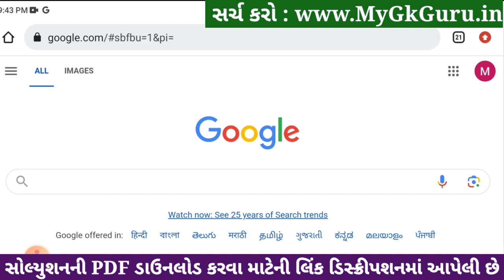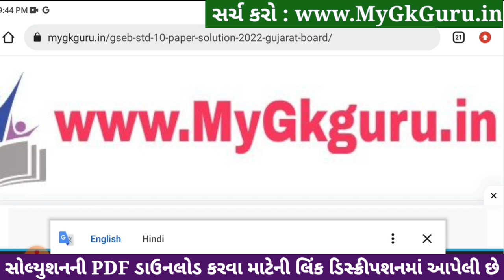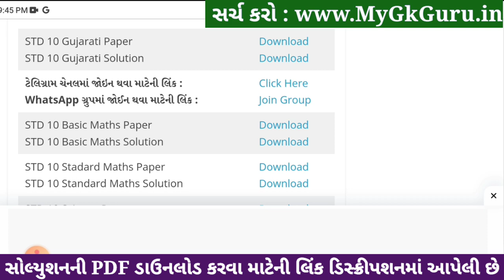std 10 gujarati ekam kasoti 4/1/24, std 9 ekam kasoti 4/1/24 gujarati, std 10 gujarati paper solutio